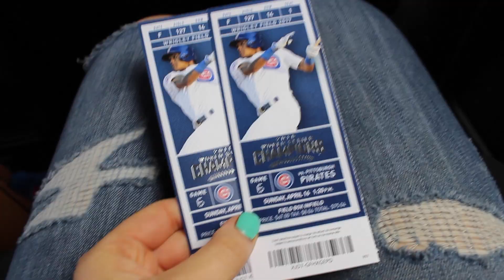VLOG! Chicago Cubs Game at Wrigley Field!!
Come along with us as we VLOG our adventure to the Chicago Cubs baseball game at wrigley field!

We post christian inspiration and christian advice videos weekly! We love being christian youtubers & spreading the love of Christ on this platform!

Love, Joy, and Peace,
Ashley